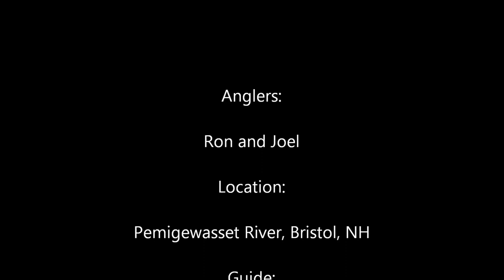Pemigewasset River salmon Fly Fish NH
The broodstock Atlantic salmon program gives the average angler a chance to experience the thrill of hooking into an Atlantic salmon without having to spend thousands of dollars and days or weeks of time.  Ron and Joel felt the tug, experienced the drag-squealing runs and enjoyed the leaps of salmo salar - right at home in New Hampshire.  Guide Gerry Crow of NH Rivers Guide Service shared his knowledge with them to help them make the most of their experience.